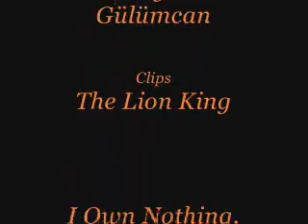Lion King - Guilty Conscience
This is my first Lion King video and I just had to use a long song XD So the song is cut a little bit, it was actually 5 1/2 minutes long.

The video is about Simba mourning his father as he grows up and feeling guilty for his death. Later in the video he returns to the place it all happened and he comes to the conclusion that no matter how much he blames himself, Mufasa is never coming back.

Clips: the Lion King by Disney.